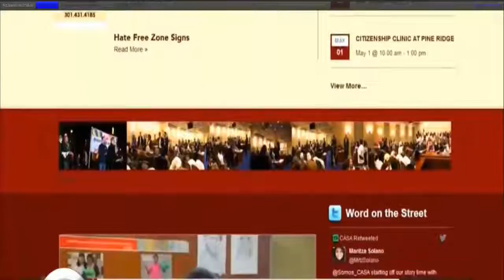QUE HACER SI ES ARRESTADO POR AGENTES DE INMIGRACION O ICE